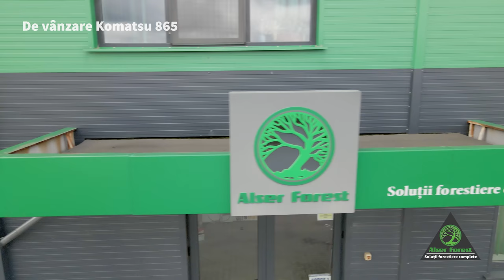Proaspăt intrat în țară - Forwarderul Komatsu 865 - DE VANZARE! 💪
A ajuns la Alser Forest Forwarderul Komatsu 865 second hand, pentru vânzare.
Forwarderul Komatsu 865 este modelul de 15 tone sarcină de încărcare.
De la modelul 865 in sus, toate forwarderele Komatsu au transmisie finala în butuc – lucru ce confera o forța de tracțiune mult mai mare la roată.
Forwarderul Komatsu 865 este ideal în tăierile principale, având motor în 6 cilindrii ăi 215 CP, fiind dotat cu macara Komatsu CRF 11 de 10 m lungime și o forță de ridicare de 3,5 tone la 3 m distanță.
Acest forwarder Komatsu 865 are șasiul lung, ce permite încărcarea a doua picioare de 3 m lungime de buștean.
Anul de fabricație este Ianuarie 2014 și are un numar de 14.500 ore de funcționare, asta înseamnă aprox. 1800 de ore pe an, a lucrat – o valoare normală de lucru pe un singur schimb, pentru un forwarder.
Dacă ai nevoie de mai multe informații sună la 🤙 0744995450
🔗 utilajedepadure.ro/ro/forwardere